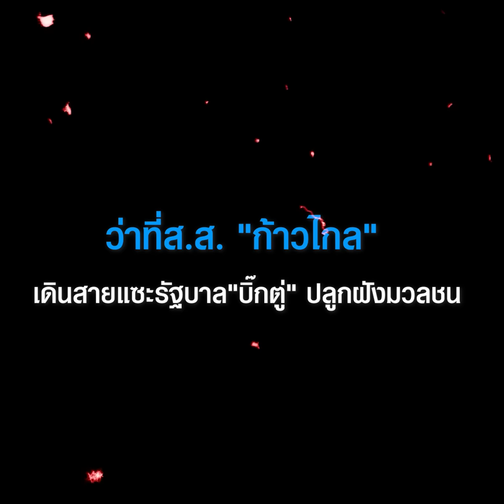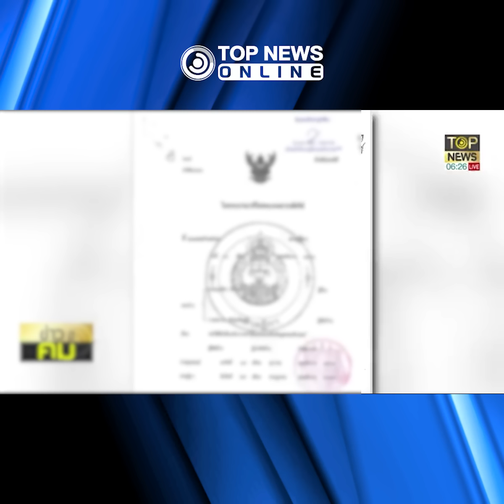"ติ่งส้ม" ปากจัดเดินสายแซะรัฐบาล"บิ๊กตู่" ปลูกฝังมวลชนยก "พิธา" นายกฯคนต่อไป | TOPNEWS ONLINE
เทียบกันไม่ได้ ว่าที่ส.ส. "ก้าวไกล" ทำปากดี เดินสายแซะรัฐบาลชุดปัจจุบัน ปลูกฝังมวลชนจดจำ "พิธา" นายกฯคนต่อไป "บิ๊กตู่" ไม่สนเสียงนกเสียงกา เดินหน้าทำงานตามหน้าที่ ยึดหลักประชาชนสำคัญที่สุด

TOPNEWS การเมือง ติ่งส้ม ส.ส.